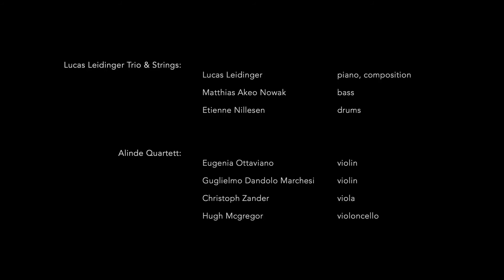Lucas Leidinger Trio & Strings - "Oneway Circus"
Lucas Leidinger Trio & Strings

Lucas Leidinger - piano, composition
Matthias Akeo Nowak - bass
Etienne Nillesen - drums

ALINDE QUARTETT

Eugenia Ottaviano - violin
Guglielmo Dandolo Marchesi - violin
Christoph Zander - viola
Hugh Mcgregor - violoncello

live at "Spitzentöne" Musikhochschule Köln 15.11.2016
video editing by Rikisaburo Sato